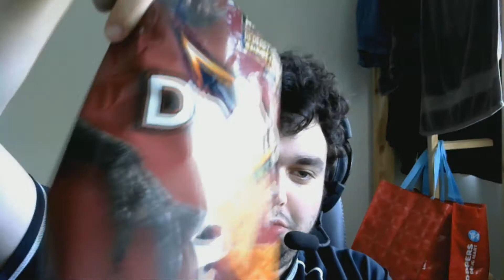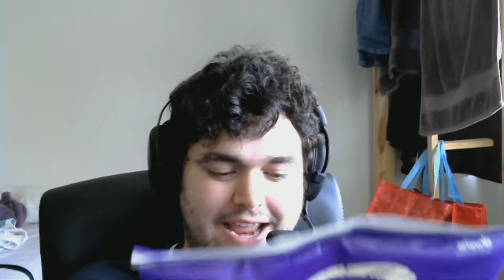Experimentando Salgadinho de Korean BBQ e Doritos Apimentado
Visite o novo canal e venha ver as viagens, tirar dúvidas sobre os EUA e mais